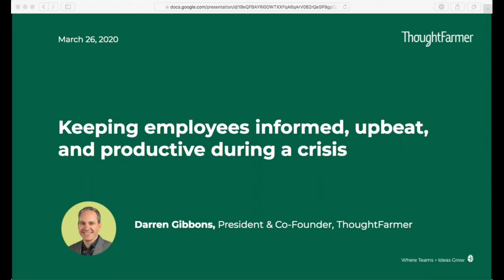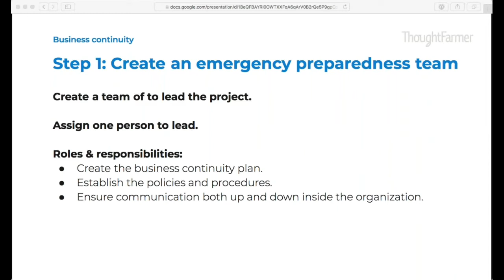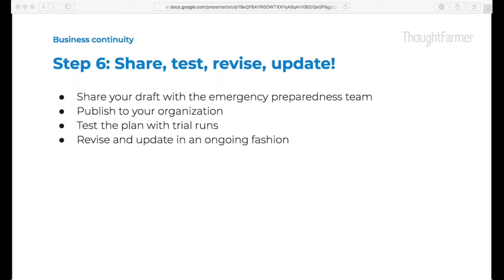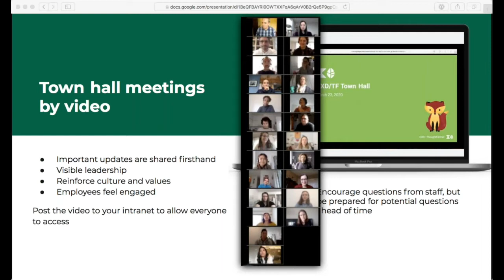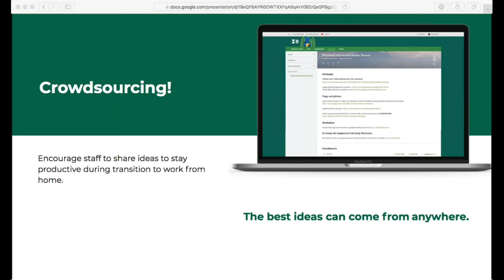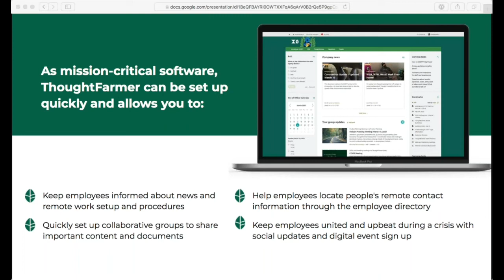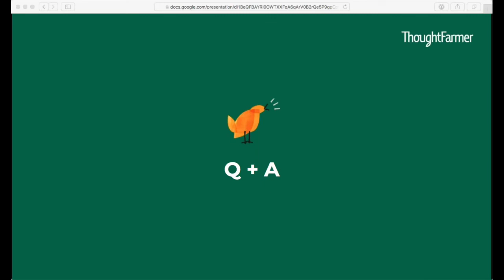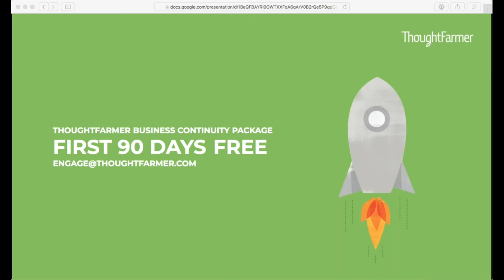Keeping employees informed, upbeat, and productive during a crisis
Business continuity is an organization’s ability to ensure operations and core business functions are not severely impacted by a disaster or unplanned incident that take critical systems offline.

A business continuity plan helps businesses eliminate the need to scramble if and when a disaster strikes.